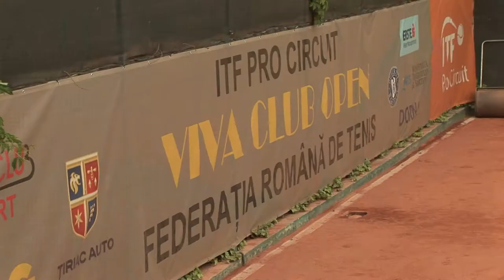FINALA turneului F2 desfăşurat la Viva Tenis Club, Maxim Dubarenco vs. Dmitry Popko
Maxim Dubarenco l-a învins pe Dmitry Popko, scor 7-6, 6-3, în finala turneului F2, cu premii totale în valoare de 10.000 de dolari, desfăşurat la Viva Tenis Club